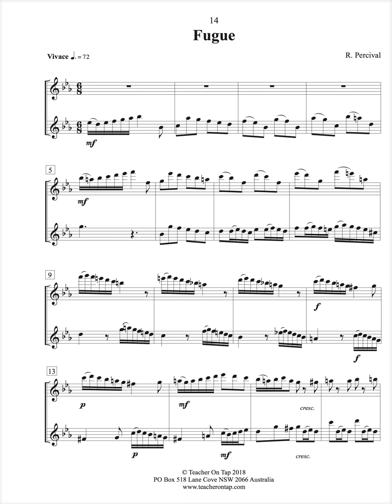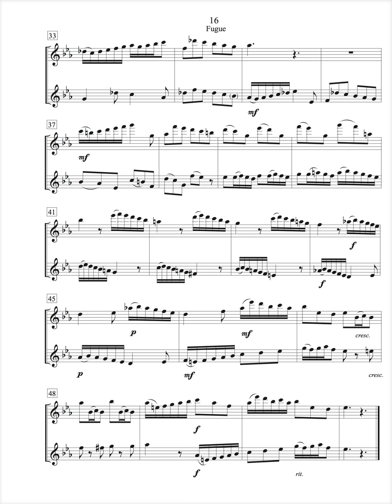Flute Duet - Fugue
2 x concert flutes
From "Flute Duets Intermediate to Advanced"
By Richard Percival   Flute - Lisa Breckenridge